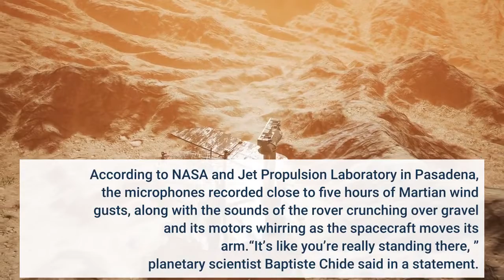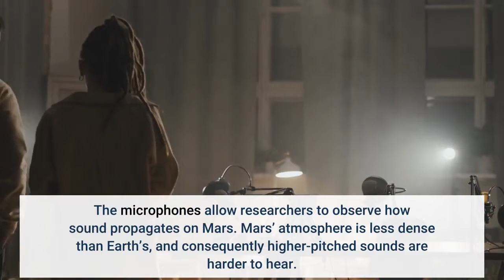NASA’s Perseverance rover captures sounds from Mars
PASADENA — Most people have likely see pictures of the surface of Mars, but ever wondered what it sounds like on the Red Planet? Now we can all find out, thanks to a pair of microphones mounted on NASA’s Perseverance rover. According to NASA and Jet Propulsion Laboratory in Pasadena, the microphones recorded close to five hours of Martian wind gusts, along with the sounds of the rover crunching over gravel and its motors whirring as the spacecraft moves its arm.“It’s like you’re really standing there, ” planetary scientist Baptiste Chide said in a statement. “Martian sounds have strong bass vibrations, so when you put on headphones, you can really feel it. I think microphones will be an important asset to future Mars and solar system science. ”The audio is available through NASA atPerseverance is the first spacecraft to record sound on Mars. The body microphone was provided by JPL, while the SuperCam instrument and its microphone were provided by the Los Alamos National Laboratory in New Mexico and a consortium of French research laboratories from Centre National d’Etudes Spatiales (CNES). The sounds teach scientists about changes in the planet’s atmosphere as sound travels through vibrations in the air. The SuperCam mic tracks “microturbulence” and shifts in the wind. The microphones allow researchers to observe how sound propagates on Mars. Mars’ atmosphere is less dense than Earth’s, and consequently higher-pitched sounds are harder to hear. According to NASA, scientists were surprised that one of the microphones picked up the sound of the Ingenuity helicopter’s buzzing rotors during a flight on April 30, from 262 feet away. The audio information enabled researchers to eliminate two of three models developed to anticipate how sound propagates on Mars. Scientists can also analyze sound as a means of observing spacecraft maintenance, like the way a mechanic listens to a car engine.